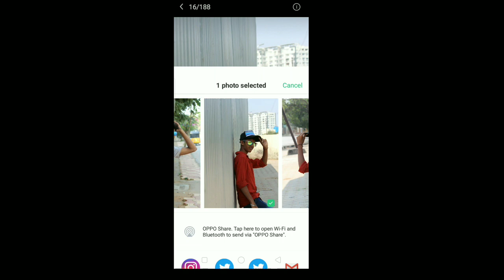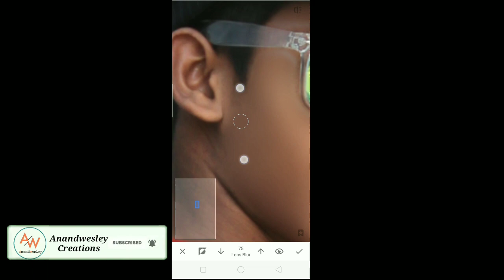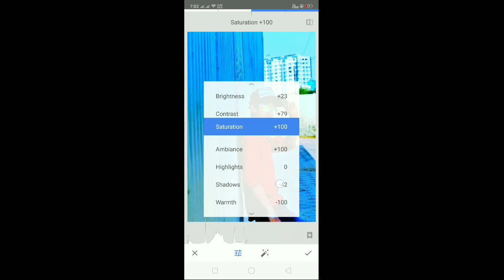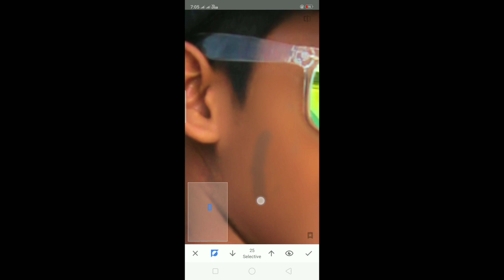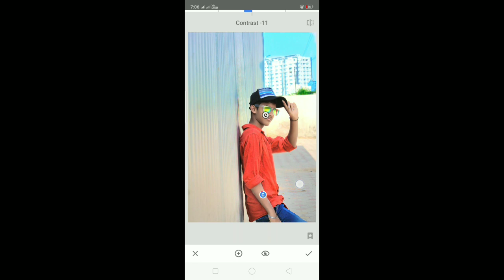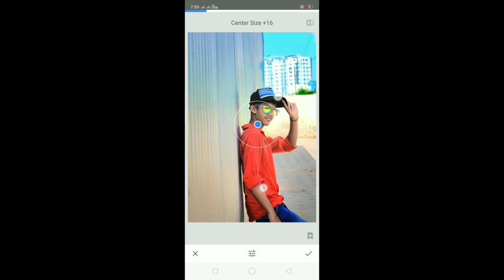New Snapseed editing tutorial telugu 2020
In this video u can learn how to edit in Snapseed poshlook .

For Editing Join In Whatsapp Group ‎(only paid Editing ☝️)

Contact me personally if You are against an upload which You may have rights to the Images (or) music, instead of contacting YouTube about a Copyright Infringement. Thank You..! ________________________________________________ © NOTE:- All content used is copyright to (Anandwesleycreations) use or commercial display or editing of the content without proper Authorization is not allowed.